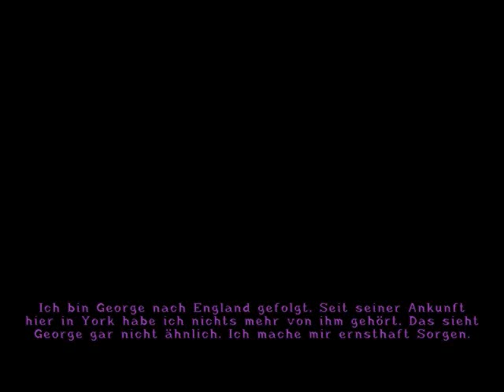Let's Play -Baphomets Fluch 2.5 - Die Rückkehr der Tempelritter [Teil 5]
Wir sind in York angekommen und gehen in die Bibliothek und reden mit eine Bibliothekarin und den Student David.
Anschließend müssen wir den Strom abstellen.